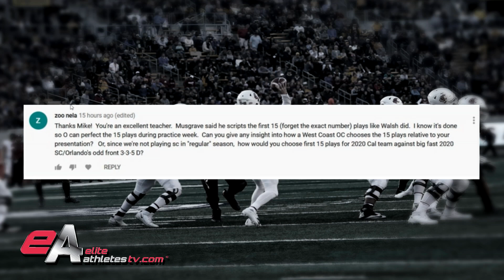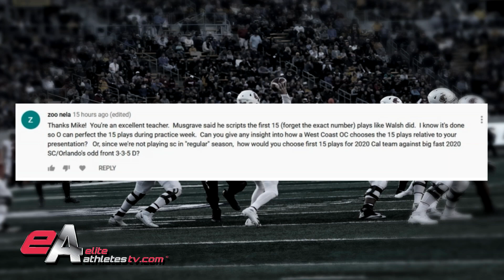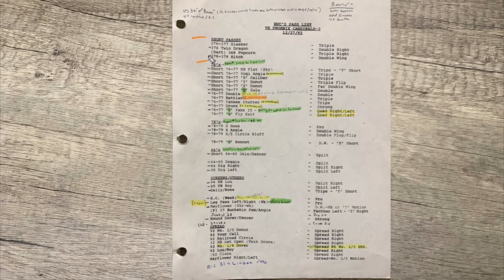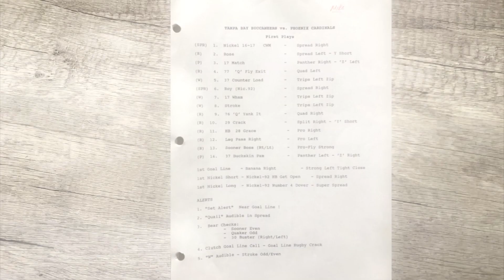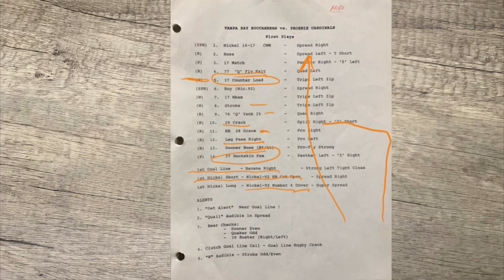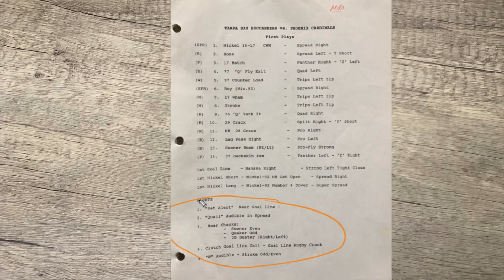How Does A Football Coach Figure Out The First 15 Play Script? Viewer Question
For Football Coaches and Offensive Coordinators Proper Planning Prevents Poor Offensive Performance!!!

Have you heard about the first 15 plays script before? I'm going to tell you about it coming up. Hey everybody, welcome to Elite Athletes TV. I'm Mike Pawlawski, former 11 year pro quarterback and quarterbacks coach
Many of you know that I'm also a college football analyst and I cover Pac-12 games. We got a great question from one of our viewers, asking about how coaches develop that first 15 play scripts.  Some coaches will script 10 some coaches will script 20 but most coaches that I know of offensive coordinators go into a game with a first X number of plays scripted. I'm going to show you one from my NFL days that Sam Wyche created for a game and we're going to talk about overall concepts.

 Let's get into the question. I can tell you how offensive coordinators coaches script the first 15 plays and why they're doing it. There's several reasons. First is it's the opening drive of the game, you want to be efficient, you want to set the right tone, you want to score points andbuild momentum for your team. And so you want to design plays you can run to perfection. You always want to get off to a good start having that play script in place with plays that you're very good at allows you an opportunity to do that. This year in the PAC 12, it is really key to have a script because with COVID, the teams have been sheltered. The media has not been allowed to go to practices or games. There's no preseason game, so you don't have film. You're going right into Pac 12 competition. There's four new offensive coordinators in the PAC 12 North alone, there's a couple new defensive coordinators in the conference as well. Outside of looking at past game film from where they've coached before you don't know what these offenses are going to look like. If you're a new offensivee coordinator, you don't know how defenses are going to try to defend you. They're looking at your old game film, but you don't know exactly how they're gonna try to defend you.
Early in the game, you need to get a bead on what the defense is trying to do to you. How do you do that? Well, you design a first 15 play script that gives you different formations, different sets, different motions, so that you can see exactly what teams are going to try to do to you. You're also going to introduce your personnel groups. You're going to give different looks from that so that you understand how defenses will adjust to you because depending on how defenses adjust to you you're going to use that information to decide on future play calls. Find what works for you in those sets where the weakness is. So you're going to run through a number of formations and sets. Finally, you want to have those plays in place in that first 15 that set up future plays. Maybe you want to run a toss pass in this game. So in that first 15, you might want to run the toss, both left and right a couple different directions, out of a certain formation to set up the trick play.
All of these things are set in your first 15. So that you have that thinking and it doesn't have to happen. You don't have to guess or get emotional in the moment. There's a lot of thought that goes into that first 15 just like any script, there's some ad libbing that happens with most coaches. Some coaches veer off of it right away. That's what scripts are all about. We're going to have a ton of college football stuff coming out now that Pac 12 is opening up. I want to help you understand the game better. So we'll be doing it through college football reviews. We're looking at teams, we'll be talking about games where the mistakes happen, where the big plays happen, why they happen so that you can understand concepts so make sure you subscribe and ring that bell. I'd love to answer your questions. And we're trying to help people understand the game better, especially young players trying to play their lives by helping them improve at the sport. I appreciate you watching, trying to improve your football IQ. Pick up your game knowledge pass on a little bit of what I've learned over the years which is really important and help you improve your football skills.